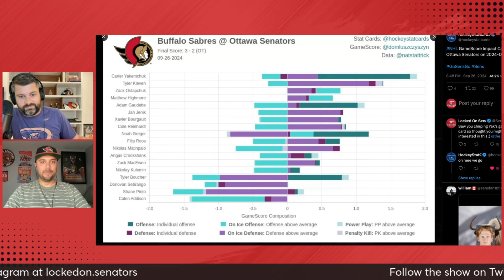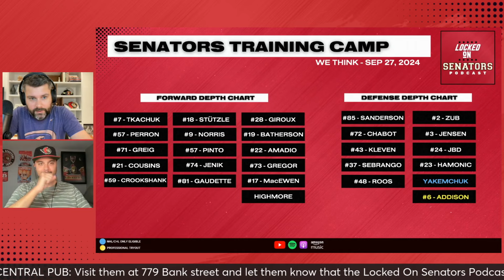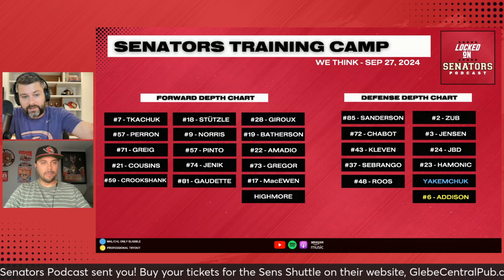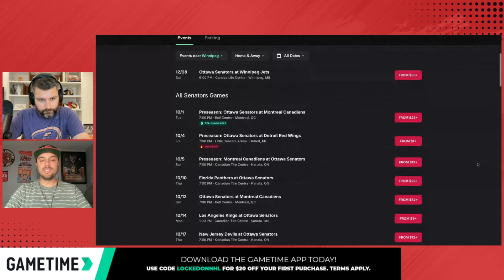Senators To Split Into NHL/AHL Groups, Ullmark Is The Guy + Organizational Value Rankings 15-14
Linus Ullmark came as advertised.

Ross Levitan and Brandon Piller break down last nights Ottawa Senators 3-2 OTL where the standouts included Ullmark, Carter Yakemchuk and not a lot less.  Then, we react to the Sens new power play line combos that see Brady Tkachuk in a different spot, before wrapping up with our Organizational Value Rankings #15 Michael Amadio and #14 Nick Jensen.

NOTE:  Sens just released the official cuts:  Ostapchuk stays, Crookshank sent down

Join LOSP on YouTube LIVE after every Ottawa Senators game for the POSTCAST, Presented By The Glebe Central Pub